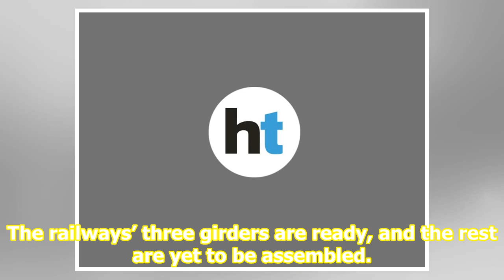Opening of Bajghera flyover not possible before September 30, railway work still incomplete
The flyover and underpass being constructed at the Bajghera railway crossing may not be opened before September 30, a senior official of the Indian Railways said. However, the public works departmentPWD, which is the custodian authority of the project, wants the flyover opened by August 31. The PWD ...